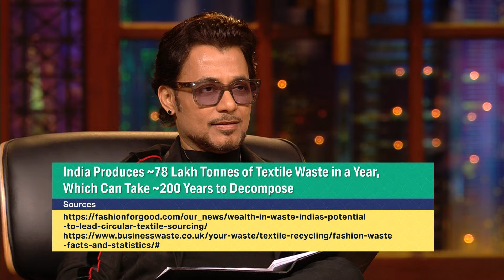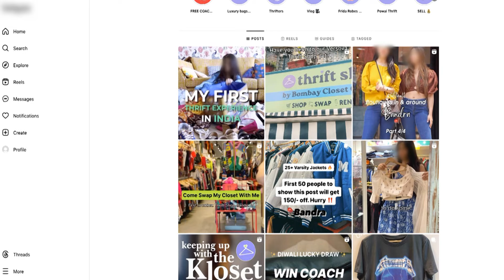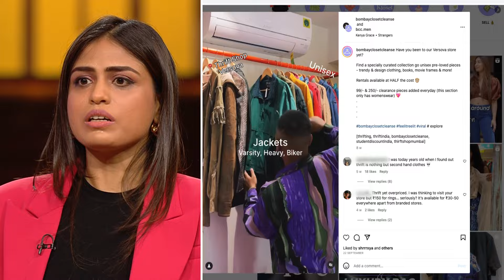इन Pitchers की Drama-Filled Pitch ने खूब हँसाया सबको | Shark Tank India S3 | Entertaining Moments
Click here to keep watching SharkTankIndiaSeason1